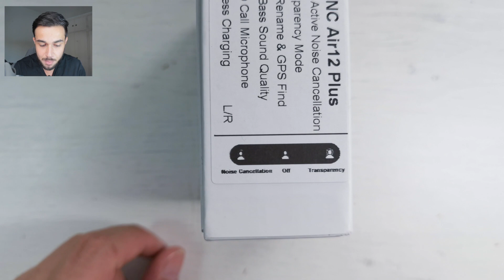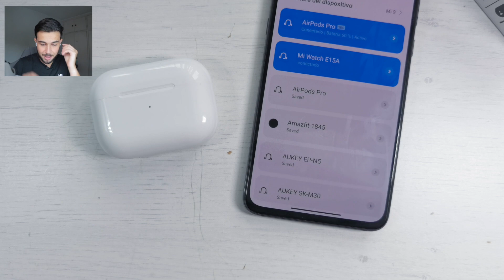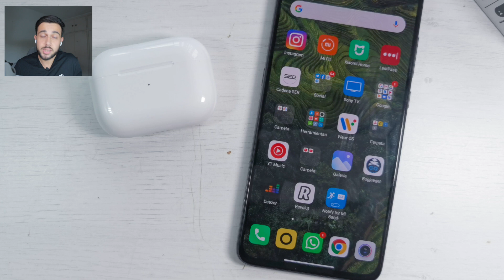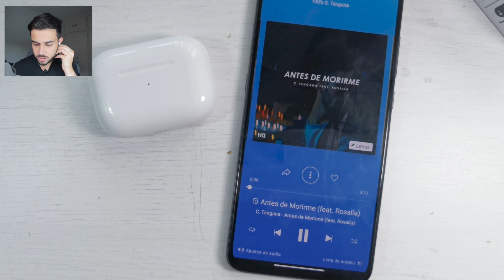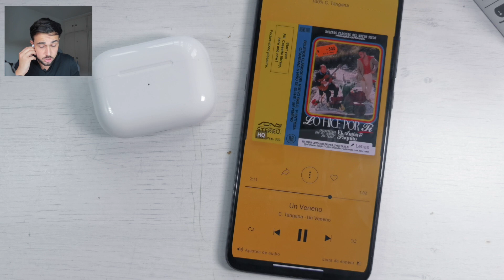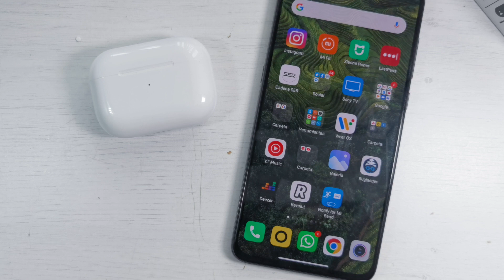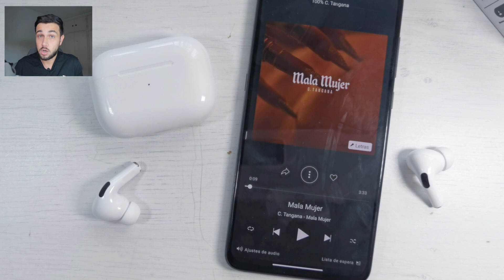Air12 Plus: el CLON con ANC y TRANSPARENCIA por 30€👍Primera REVIEW en español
Unboxing y primer análisis de los Air12 Plus, unos TWS copia de los AirPods Pro muy económicos que incluyen modos de transparencia, cancelación de ruido, el mismo diseño que los originales de Apple y otras muchas características interesantes. Quizás estamos ante la mejor copia calidad precio de este 2020.